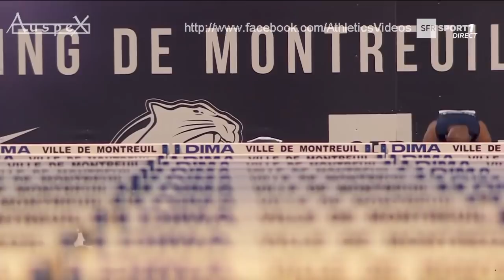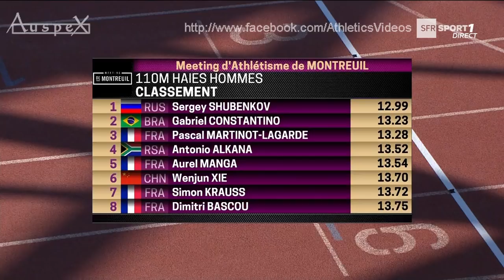Sergei Shubenkov 12.99 (+0.5m/s) Montreuil 2018 WL